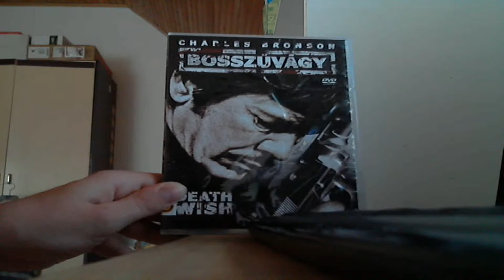DVD Mustra HD 159. adás - Bosszúvágy DVD bemutató